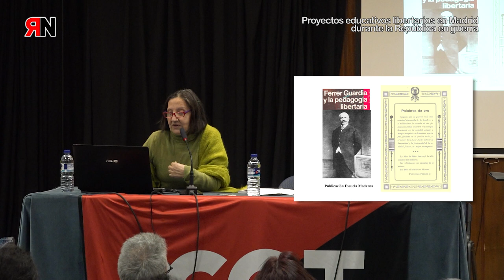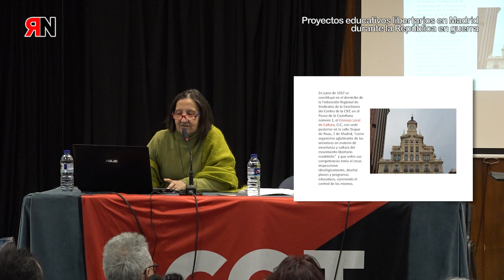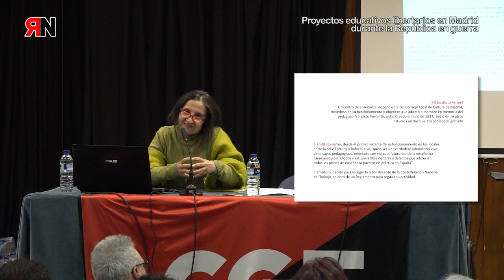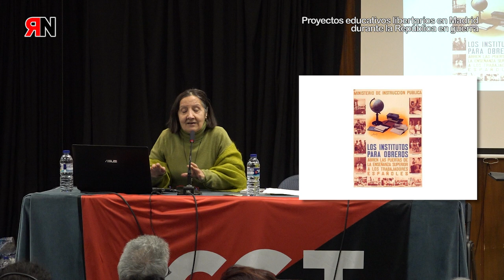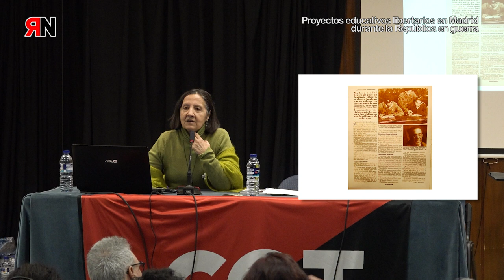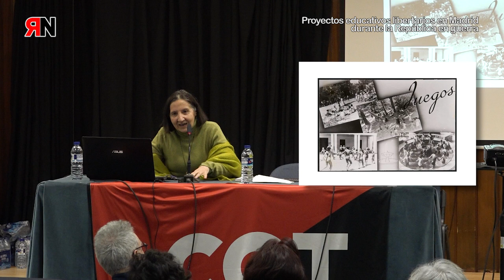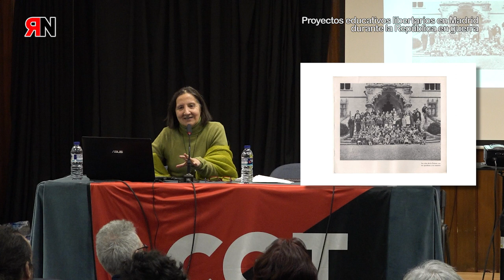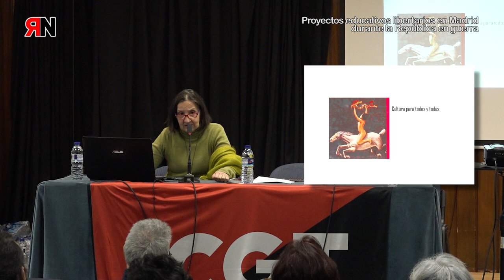RNtv Educación Libertaria, Cristina Escrivá